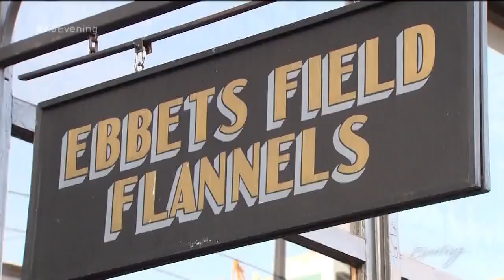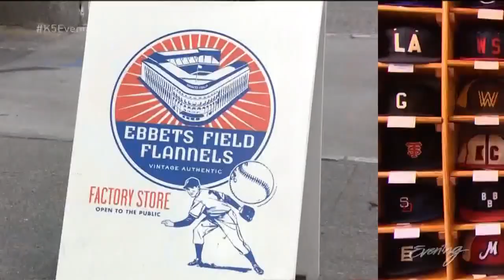Seattle company revives baseball's past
Sure you can venture across the country to the Baseball Hall of Fame. Or you can get the same feel at Ebbets Field Flannels in Seattle's Pioneer Square neighborhood.